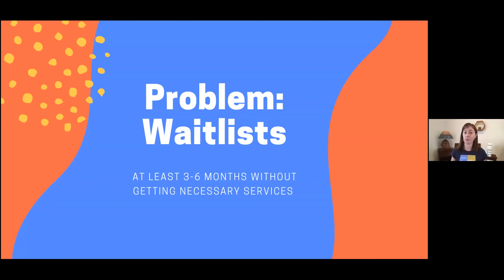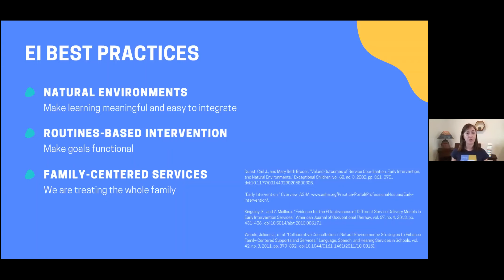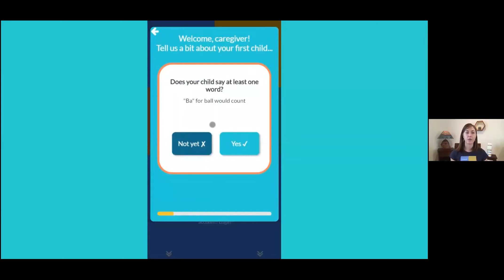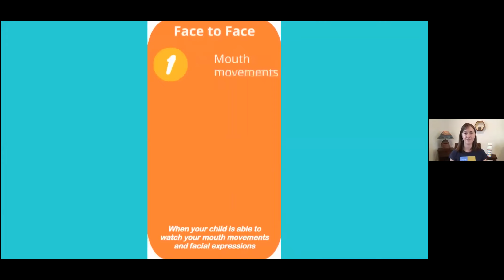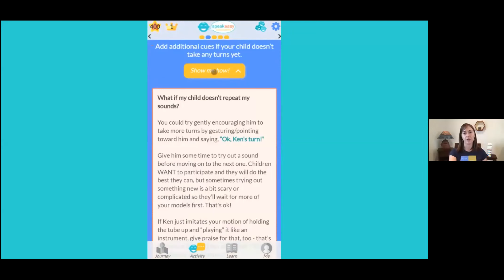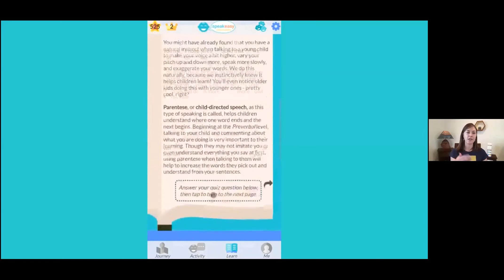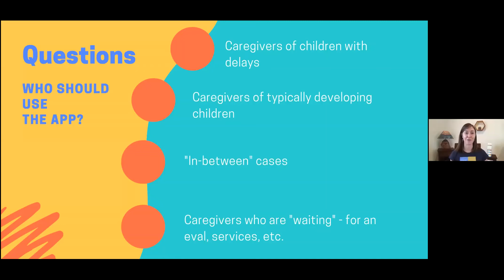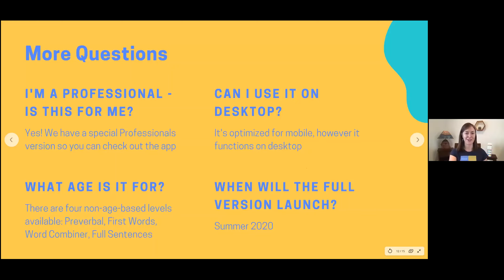Kyla Ettinger - SpeakEasy Community App for Home Language Practice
This virtual conference was hosted by SpeakEasy Community, creator of the SpeakEasy: Home Speech Therapy app. Check out speakeasycommunity.com for our speech and language app for SLPs and birth-to-five parents.